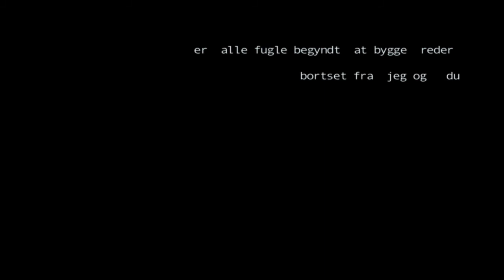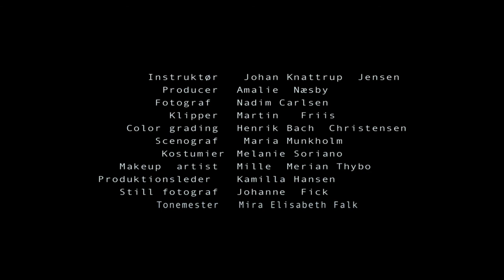er alle fugle begyndt at bygge reder bortset fra jeg og du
A short film by Johan Knattrup Jensen.

Cast: Jesper Klein
Cinematography: Nadim Carlsen
Editing: Martin Friis
Sound: Mira Elisabeth Falk

Produced by: Amalie Næsby

Super16 & Nordisk Film